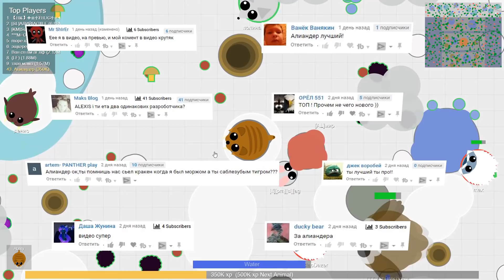МОПИО Нубик или ПРО. Выживание не северном биоме в Mope.io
Сходка в мопио. Игра на севере за наш клан АЛ . Игровой мультик для детей в игре Mope.io поднимет вам настроение, игра подходит как для маленьких деток так и для взрослых. Всех желающих приглашаем в наш клан, чтоб вступить в наш клан, добавьте две буквы в свой ник - AL.

Mope.io - это онлайн игра, еще одна разновидность игр io, в которой можно играть не только одному но и в команде. В игре МОПИО мы играем за различных животных, наземных и морских, прокачиваем их поедая грибы, кусты, икру и водоросли, а так же других животных. Mope.io похожа на мультик, и будет интересна маленьким и взрослым деткам. Это детская игра как мультик, про различных животных, про различные мульт герои и животные. Развивающее видео для малышей и деток постарше.